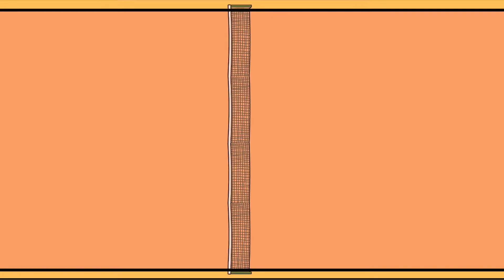D'où vient le système de comptage des points au tennis ?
Que ce soit pour les novices ou les passionnés de tennis, le système de comptage peut paraître étrange. Dans la balle jaune, on passe de 15 à 30, de 30 à 40 pour ensuite gagner un jeu.

Mais pourquoi utiliser une technique aussi complexe ? Il y a aujourd’hui plusieurs hypothèses concernant l’origine de ce comptage. Mais pour connaître la plus crédible, prenons la machine à remonter le temps. Passons de la couleur au noir et blanc, du 21ème au début du 17ème siècle, à l’époque de l’invention de l’ancêtre du tennis : le jeu de paume.

Vidéo réalisée lors de mon stage à Stad'Afric